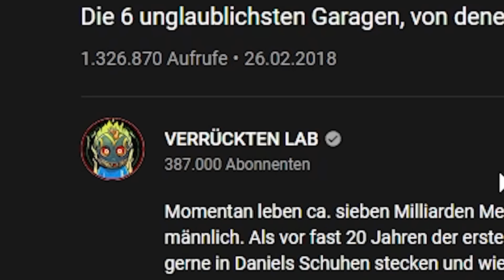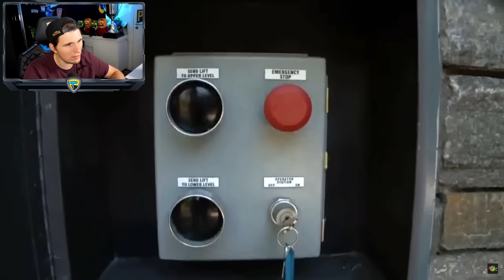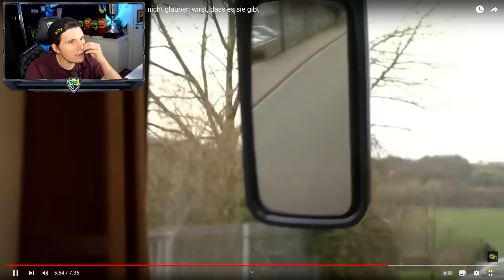Paluten REAGIERT auf Die 6 unglaublichsten Garagen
Ich reagiere auf: @EMOTIONSFABRIK